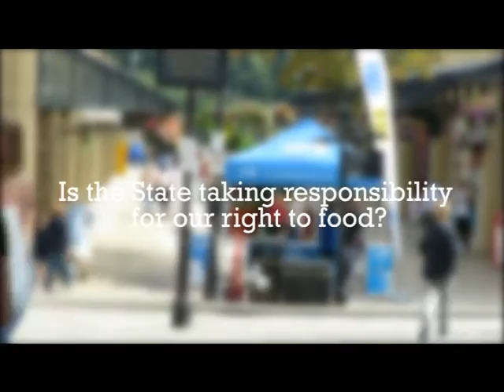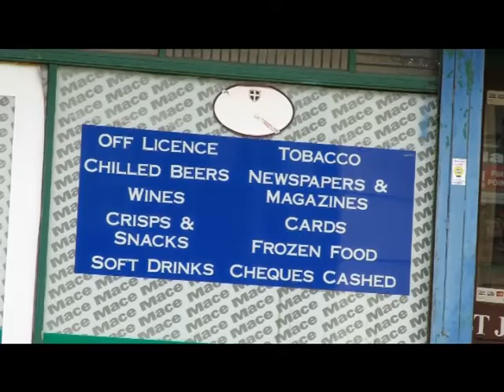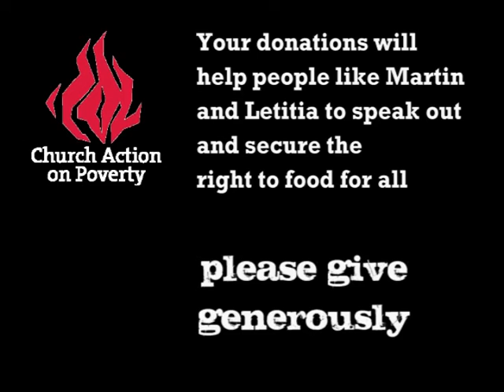The Right to Food? Church Action on Poverty Sunday 2016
Video introducing the issue of food poverty, and our campaign to secure the right to food for all